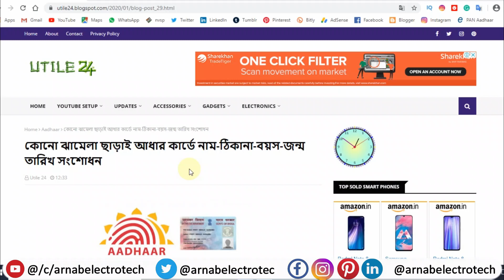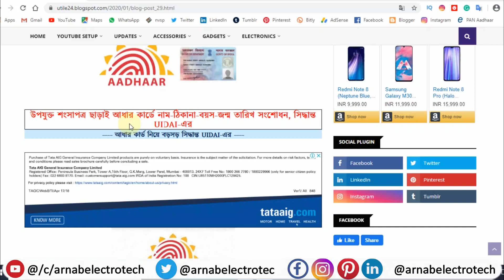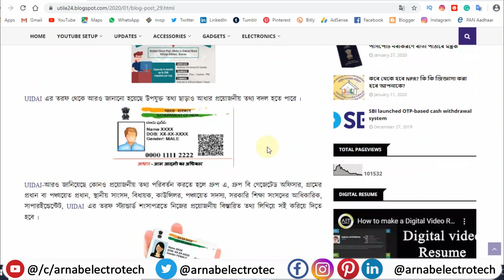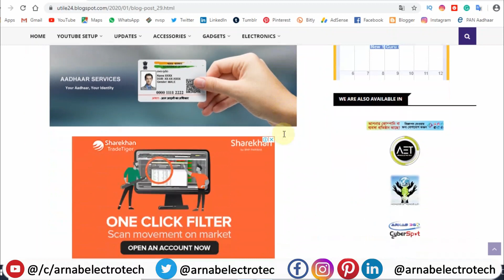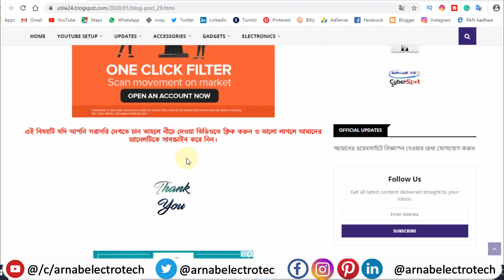Aadhar card online update and correction without Documents | UIDAI Update 2020 | in Bengali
🙏In this video, I have discussed Aadhar card online update and correction without Documents | UIDAI Update 2020 | in Bengali